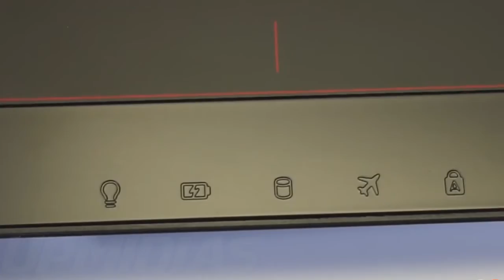Asus GL552 · GTX 960m i7 6700HQ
Asus GL552 com NVidia GeForce GTX 960m  e processador Intel i7 6700HQ de até 3.5GHz